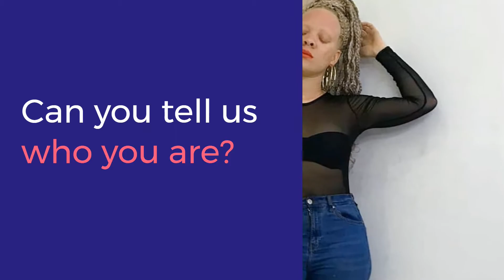Meet Abbla Unique; Ghanaian Albino Model and Songstress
Abbla Unique has been breaking boundaries and pushing the envelope despite her case of albinism. In this interview, she gives a lot of insight into her person, condition and breakthroughs.